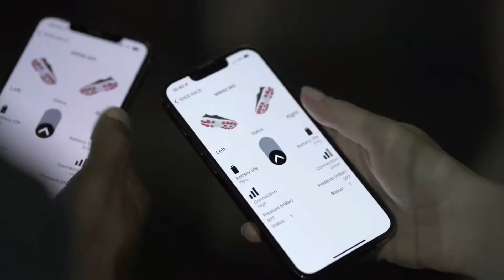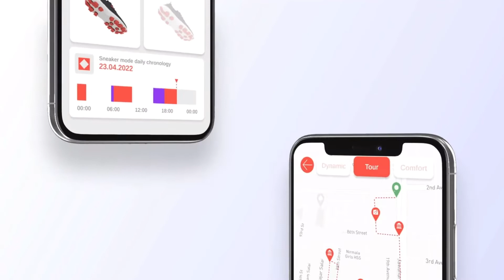WAHU - The Tech Shoes That Bring Comfort To A New Level by WAHU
WAHU - The Tech Shoes.
WAHU shoes combine a plethora of sensors and machine learning algorithms to improve your comfort and feeling throughout the day while learning more about your walking.

Through the connected WAHU App, the shoes will give you suggestions on how to improve your walking and daily activity, and they will automatically adjust the required support to your body and feet.

The WAHU App gives you full tracking of your daily activity. Enjoy the different cushioning set-ups, check your stats, and share your achievements.

Other Amazing Products Below:
1) XIDISO Mens Running Shoes Womens Slip On Blade Mesh Fashion Men’s Sneakers.

2) XIDISO Mens Fashion Sneaker Walking Shoes Athletic Running Shoes Breathable Casual Sport Gym Shoe.

3) DUDHUH Running Shoes for Men Comfortable Athletic Cross Trainer Casual Walking Fashion Mens Tennis Sock Sneakers.

4) Dr. Scholl’s Performance Sized to Fit Running Insoles for Men & Women (Help Prevent Plantar Fasciitis, Shin Splints and Runner’s Knee).

5) Lutron Caséta Deluxe Smart Dimmer Switch (2 Count) Kit with Caséta Smart Hub | Works with Alexa, Apple HomeKit, Ring, Google Assistant.

6) Clarks Men's Tilden Cap Oxford Shoe.

7) KKP Women's Strappy Stiletto Block Sandals Square Open Toe High Heel for Women.

8) OQQ Women's 3 Piece Butt Lifting Yoga Shorts Workout High Waist Tummy Control Ruched Booty Pants.

9) OQQ Women's 3 Piece Outfits Ribbed Seamless - Exercise Scoop Neck Sports Bra, One Shoulder Tops, High Waist Leggings Active Set.

10) Alen BreatheSmart Classic Large Room Air Purifier.